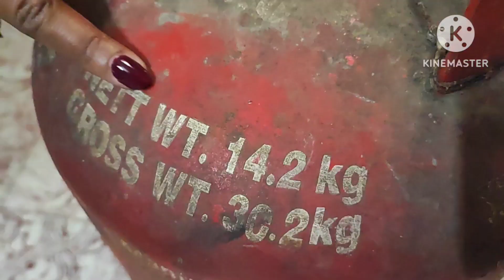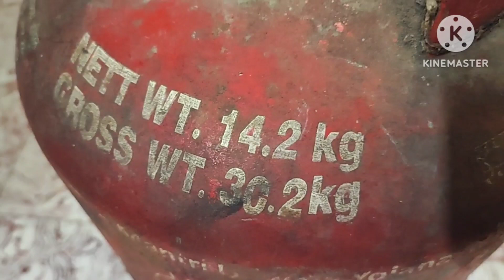বাড়িতে গ্যাস সিলিন্ডার নেওয়ার আগে এটা অবশ্যই জেনে নিন//দুধে নুন দিলে কি হবে//kitchen tips/hacks